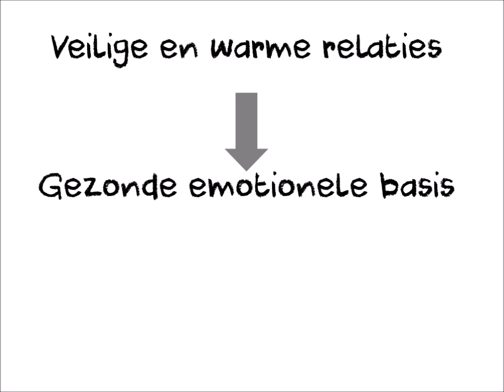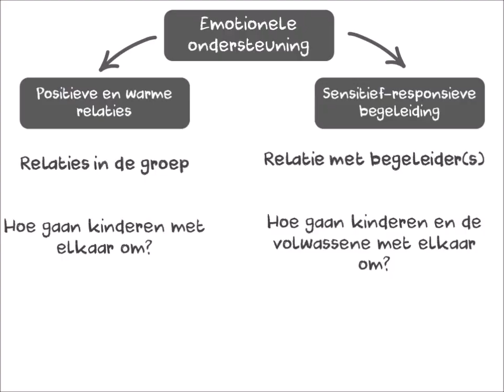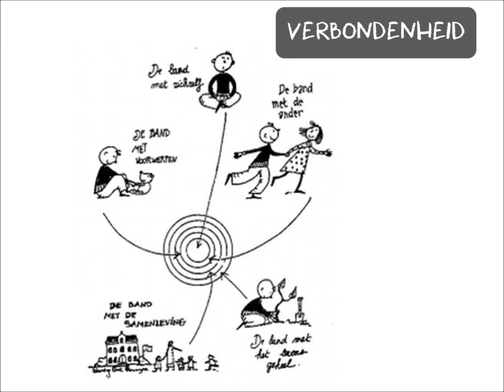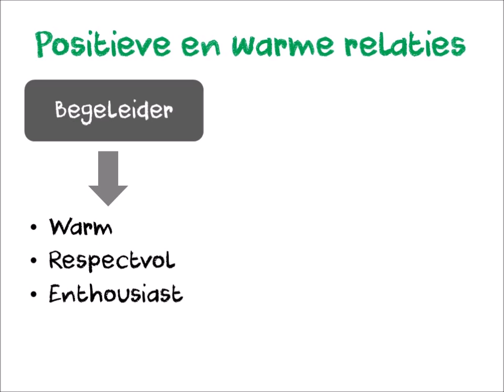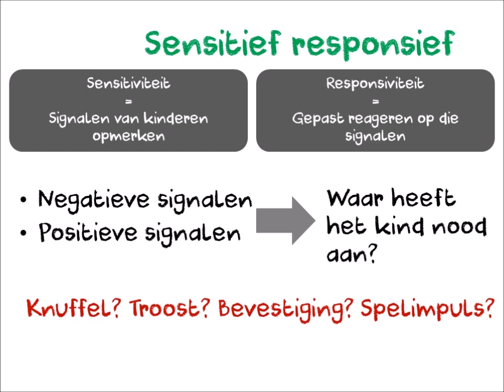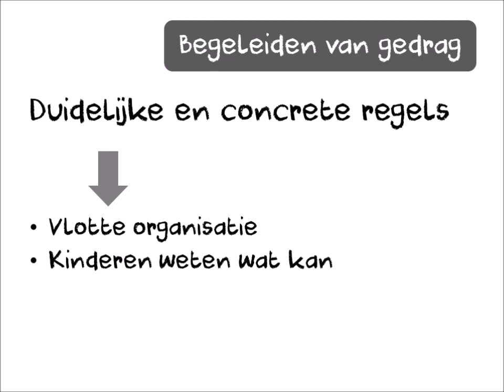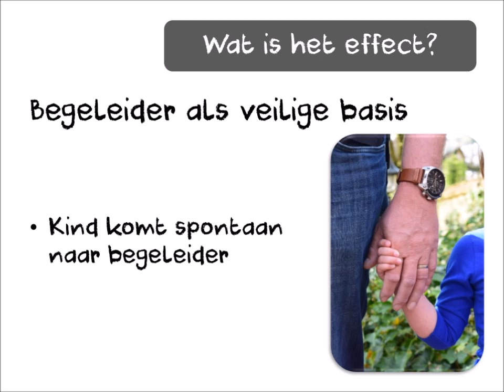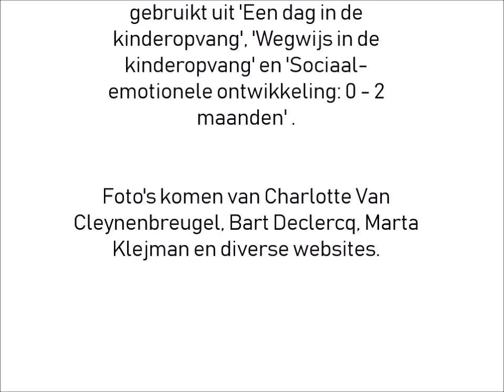Dimensie 3 - Emotionele ondersteuning